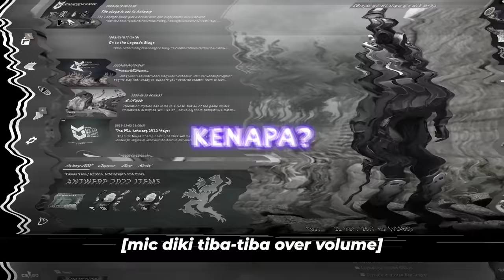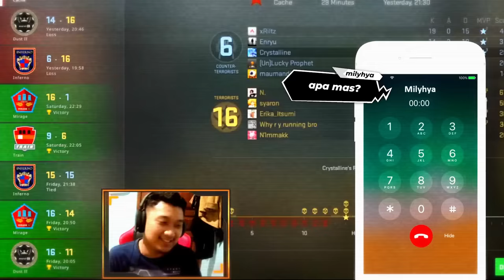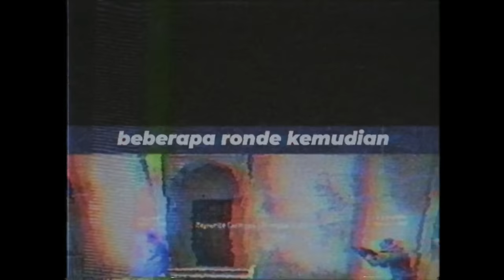CSGO Indonesia - Gara-gara Mic, Ditelpon, Disconnect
CSGO setelah 2 tahun?